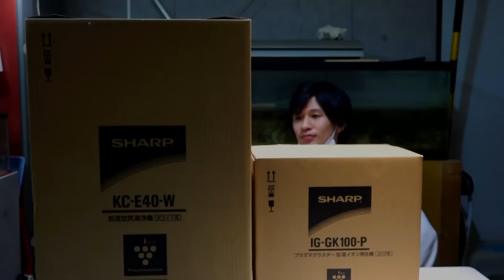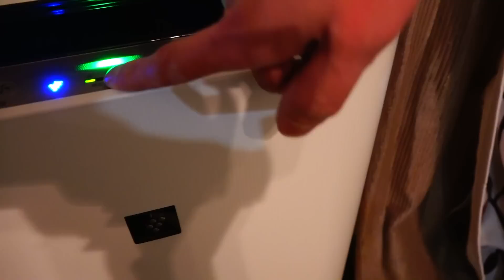猫毛症対策！プラズマクラスター加湿空気清浄機 商品ﾚﾋﾞｭｰ！Vol.50